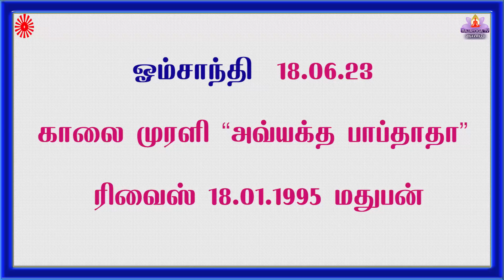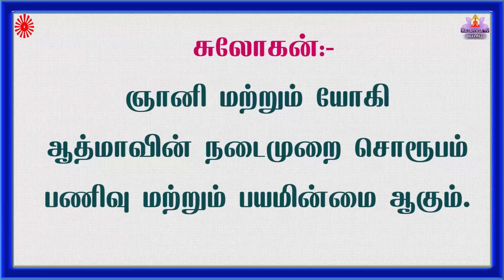18 06 23 அவ்யக்த முரளி Avyakth Murali mp4